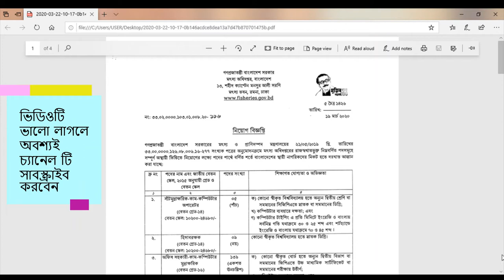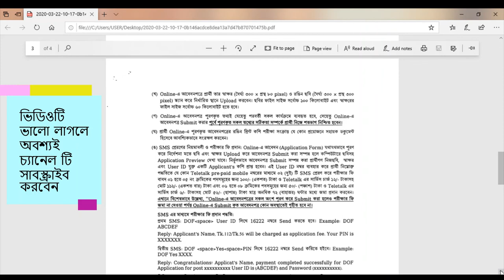মৎস্য অধিদপ্তরে ৩১০ পদে নিয়োগ সার্কুলার প্রকাশ হয়েছে - নিয়োগ বিজ্ঞপ্তি ২০২০ bd job circular 2020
কোনো কিছু জনের থাকলে কমেন্ট এ মতামত জানাবেন